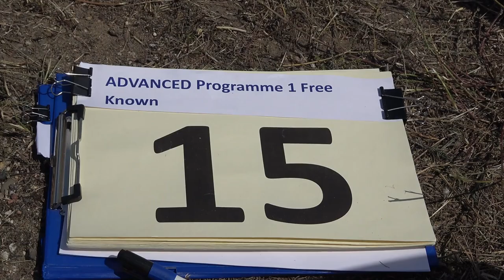15 Milosz GONDEK P1 FreeKnown